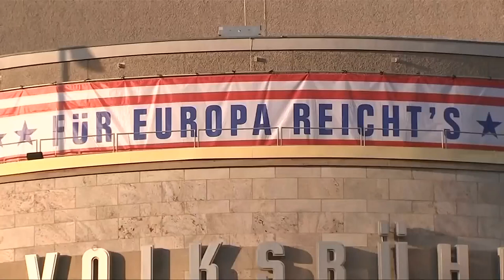EU-Wahlkampf: „Die Partei“ will hoch hinaus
Den Wahlkampf für die Europawahl im Mai startet die Satirepartei „Die Partei“ mit hohen Zielen: Der Vorsitzende Martin Sonneborn will direkt zehn Prozent erreichen, und Kollege Nico Semsrott von der „heute-show” sieht sich als Kommissionspräsident.